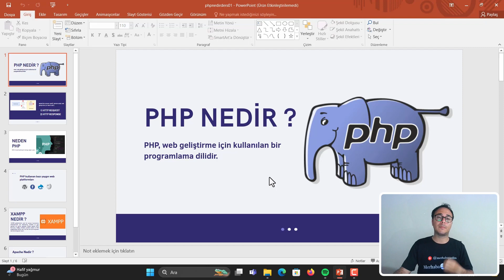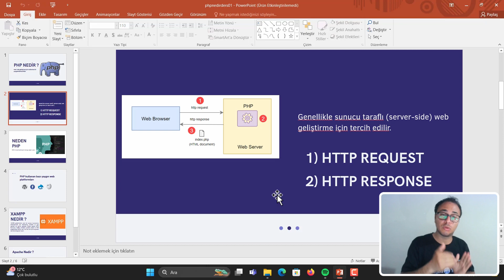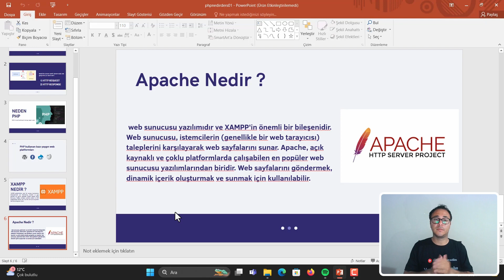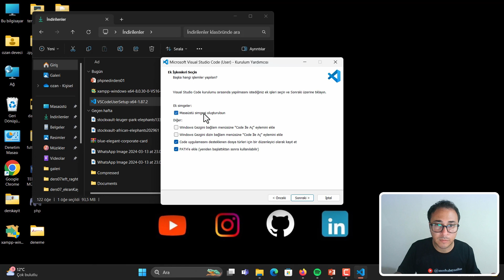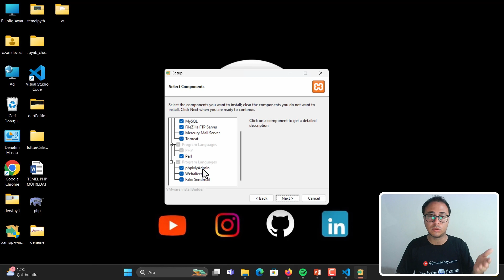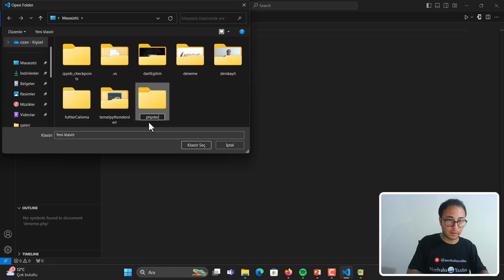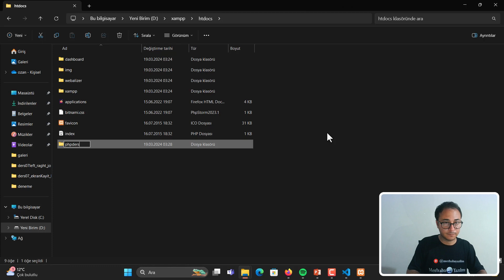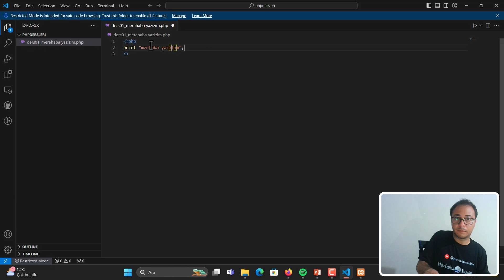SIFIRDAN PHP DERSLERİ | PHP NEDİR | NASIL İNDİRİLİR | NASIL KURULUR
Sıfırdan PHP Eğitim setimizin 1. dersinde PHP nedir, php nasıl indirilir, php nasıl kurulur ve ne amaçla kullanılır konularına değindik.

PHP, "Hypertext Preprocessor" kısaltmasıyla bilinen bir programlama dilidir. İnternetin en yaygın kullanılan dillerinden biridir ve genellikle web geliştirme alanında kullanılır. PHP'nin temel amacı, dinamik web siteleri ve web uygulamaları oluşturmaktır.

PHP'nin kullanım alanları şunlardır:

Web Sayfaları Oluşturma: PHP, HTML ile birlikte kullanılarak dinamik web sayfaları oluşturmak için kullanılır. Veritabanı işlemleri yapma, kullanıcı girişi yönetimi, formların işlenmesi gibi işlevleri kolayca gerçekleştirebilir.

Web Tabanlı Uygulamalar: PHP, web tabanlı uygulamaların geliştirilmesinde sıkça kullanılır. Örneğin, blog sistemleri, içerik yönetim sistemleri (CMS) ve e-ticaret platformları gibi birçok web uygulaması PHP ile geliştirilebilir.

Sunucu Tarafı Programlama: PHP, sunucu tarafında çalışır, yani kullanıcıların tarayıcılarından gönderdikleri istekleri işler ve sunucu tarafında çalışan kodları gerçekleştirir. Bu, istemci tarafı programlama dilleriyle (HTML, CSS, JavaScript) birlikte kullanılır.

Veritabanı İşlemleri: PHP, farklı veritabanı sistemleriyle etkileşim kurabilir. MySQL, PostgreSQL, SQLite gibi popüler veritabanlarına erişim sağlamak için kullanılabilir. Bu sayede web uygulamaları veritabanı işlemleri yapabilir, veri saklayabilir ve işleyebilir.

Dosya İşlemleri: PHP, sunucu üzerinde dosya işlemleri gerçekleştirmek için kullanılabilir. Dosyaları okuma, yazma, güncelleme, silme gibi işlemleri kolayca gerçekleştirebilir.

Genel olarak, PHP web geliştirme alanında çok yönlü bir dildir ve çoğu web sitesinin veya uygulamanın temelini oluşturmak için yaygın olarak kullanılır.

Eğitmen: Mehmet Ozan Deveci

Editör: Alis Sina Arslan